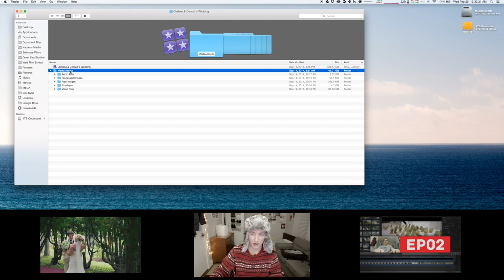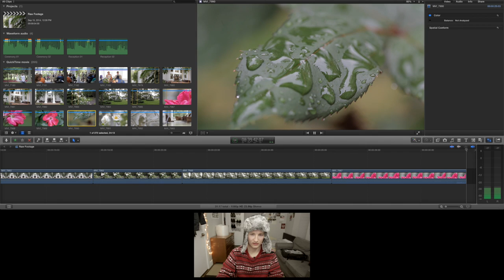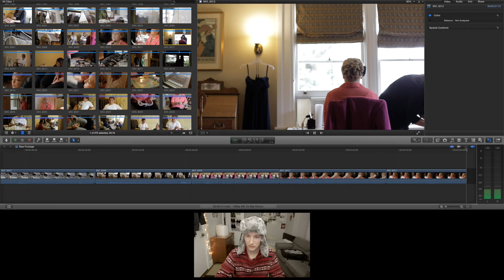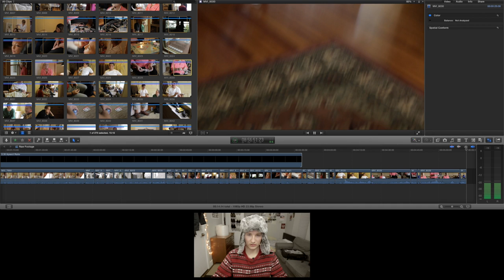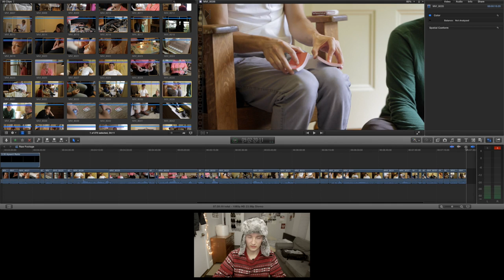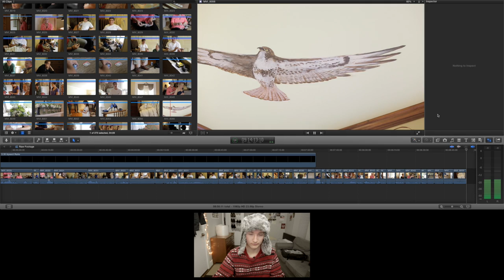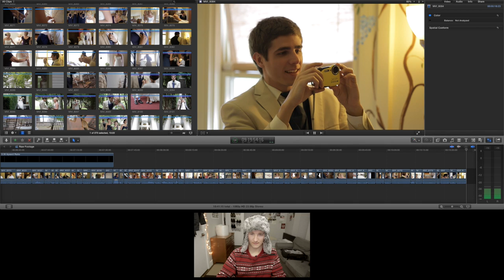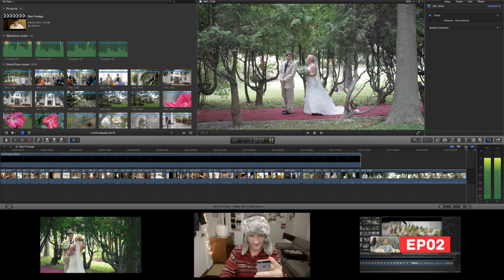How to Edit a Wedding Video - Setting up the FCPX Project